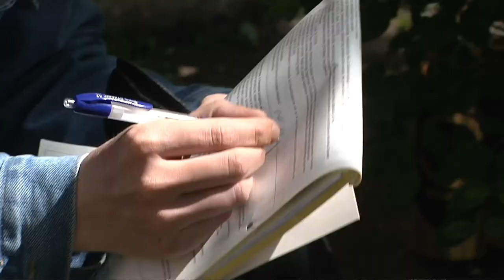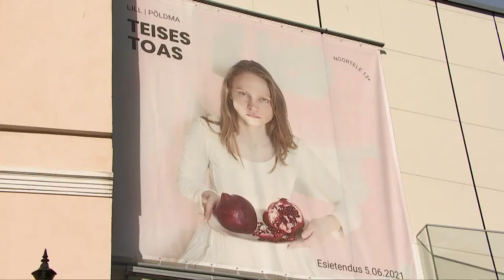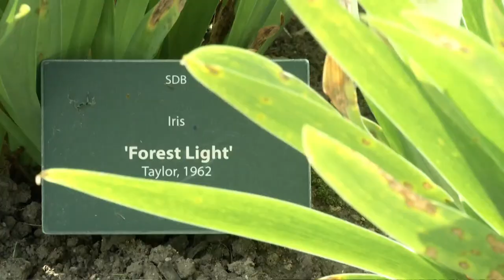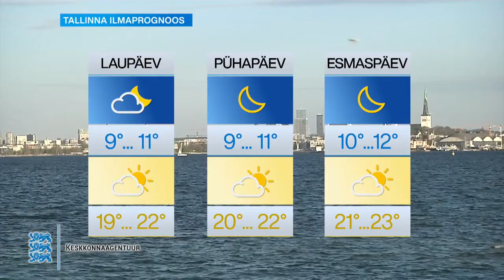04.06.2021 - Tallinna uudised